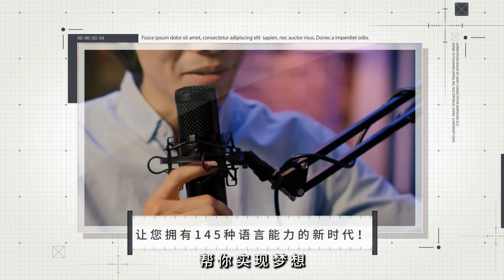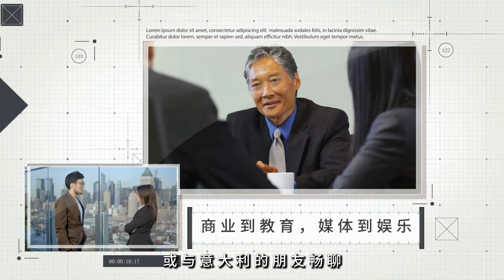真主黨的領導人誓言要報復以色列：深刻歐洲20240921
大家好！歡迎來到我們的深刻歐洲節目！今天，我們將深入探討中東和烏克蘭的最新動態，這場持續的衝突使全球局勢愈加緊張。

在中東，哈馬斯對以色列的空襲表示強烈譴責，並警告將為殺死真主黨指揮官付出代價。這一事件不僅造成了數十人傷亡，還使得以色列與真主黨之間的緊張關係進一步升級。面對這樣的挑釁，真主黨已經誓言要報復，整個抵抗運動也因此受到考驗。

而在烏克蘭，軍方宣稱成功摧毀了俄羅斯的兩個軍火庫，這一舉動再次引起了國際社會的關注。隨著烏克蘭對俄軍供應線的打擊，俄方的報復行動也隨之而來，導致平民生活受到嚴重影響。烏克蘭總統澤連斯基則在積極增加軍事預算，以對抗持續的威脅。

此外，我們也將探討中國在全球汽車產業中的崛起，這對加拿大等其他國家的影響不容小覷。隨著中國電動車的快速增長，加拿大不得不重新思考其政策，以保護本國產業。

這一切事件都顯示了國際局勢的複雜性和不確定性。請大家繼續收看詳細內容！